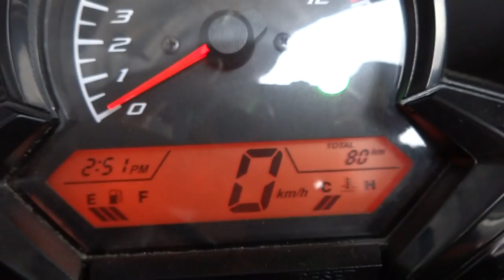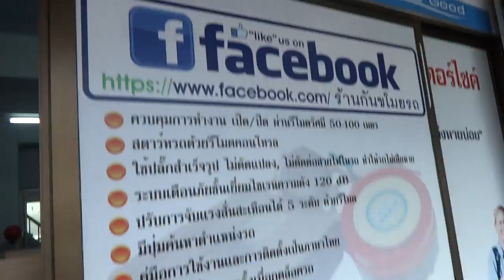CBR150 ลำพูน 085-8686711